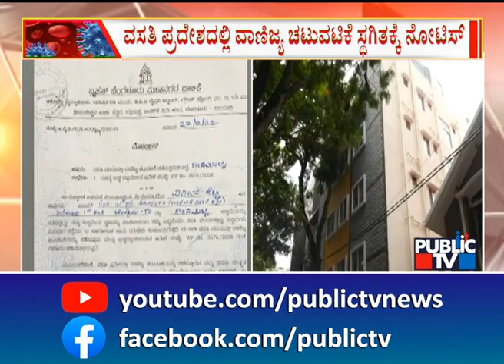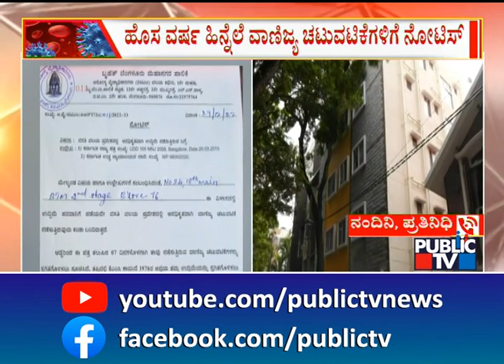BBMP Issues Notices To PGs, Hotels and Bakeries Over New Year Celebration | Public TV